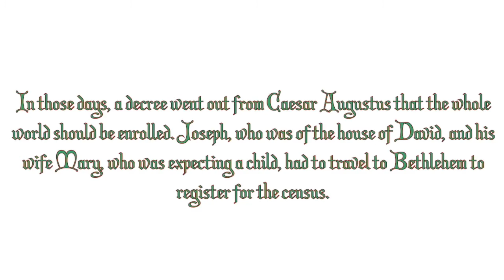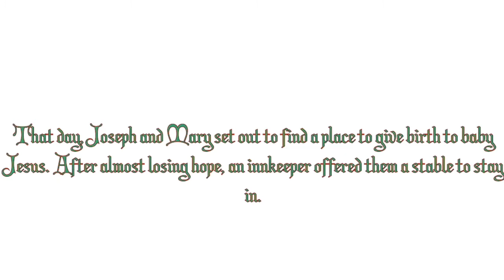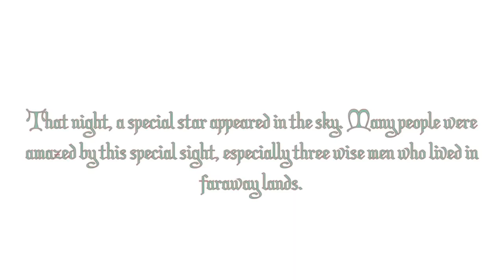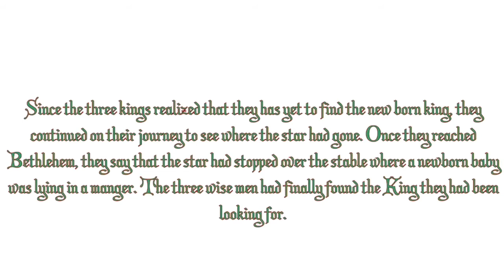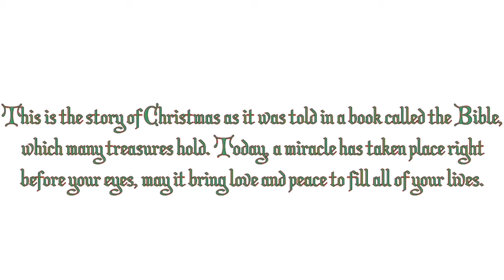Christmas Pageant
Saint Anthony's 8 graders performing the Angels dance and scenes of the Christmas Pageant for the 2020 Christmas Program in Everett, MA.